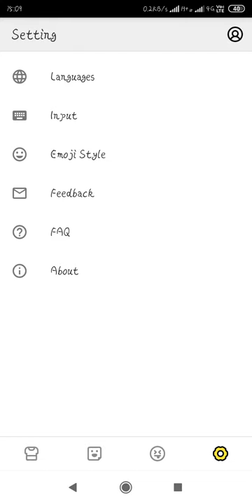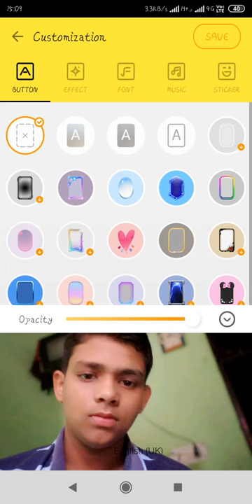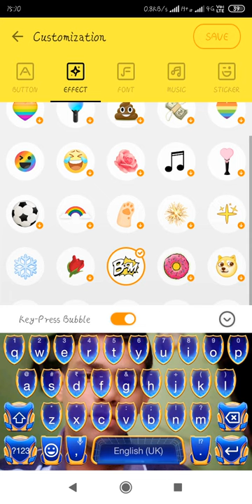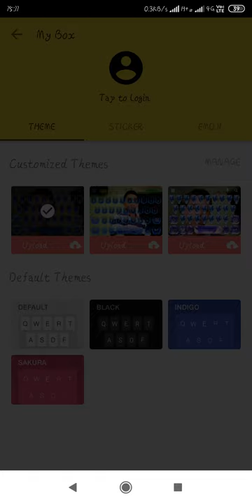How to make a Android typewriter in phone